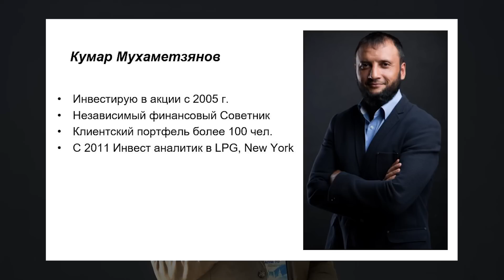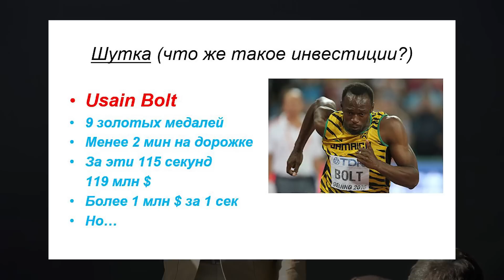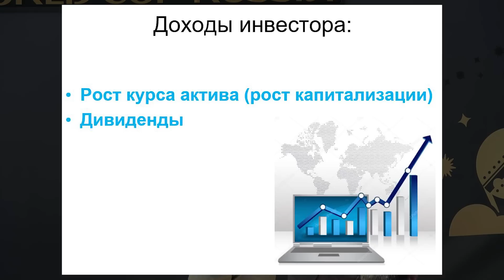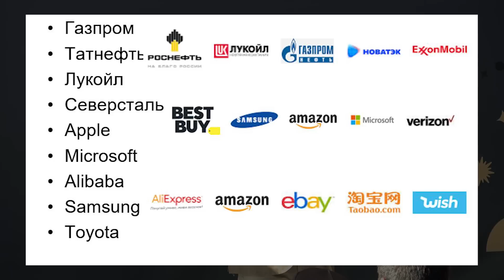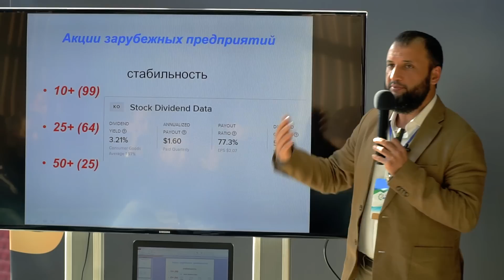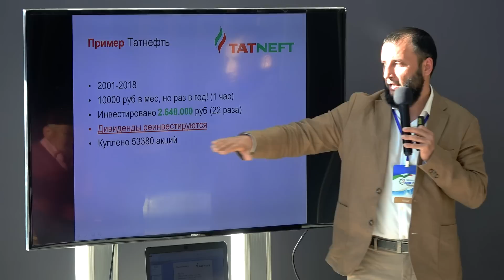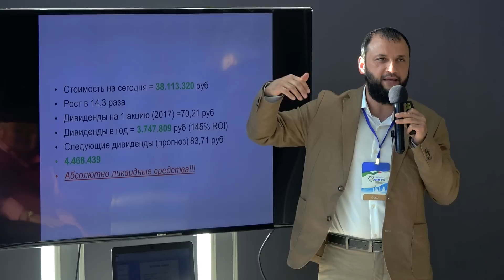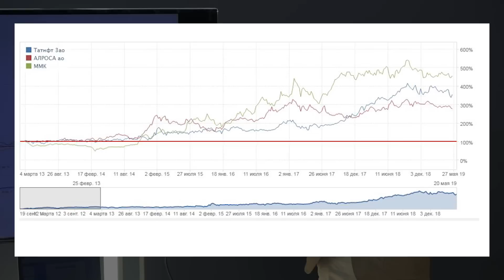Как обеспечить себя дивидендами навсегда?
ПОРТФЕЛЬ АКЦИЙ. КАК ОБЕСПЕЧИТЬ СЕБЯ ДИВИДЕНДАМИ НАВСЕГДА? Кумар Мухаметзянов